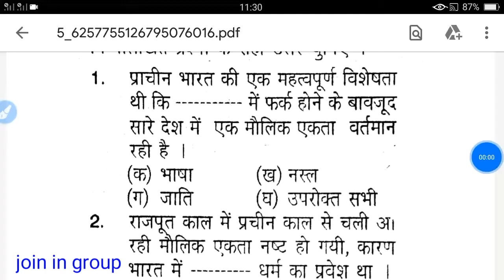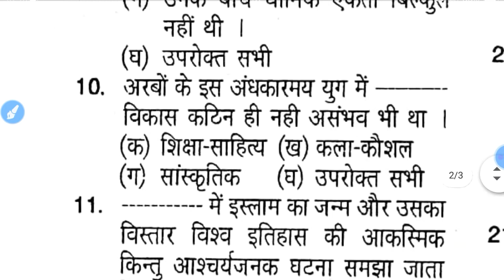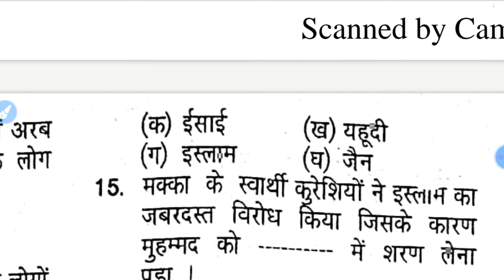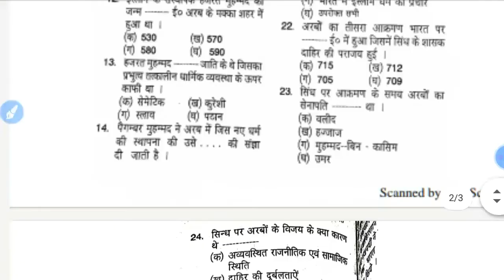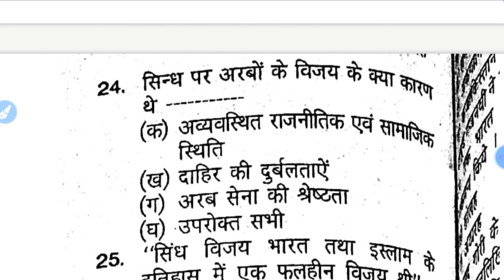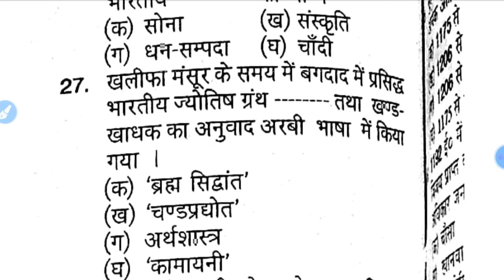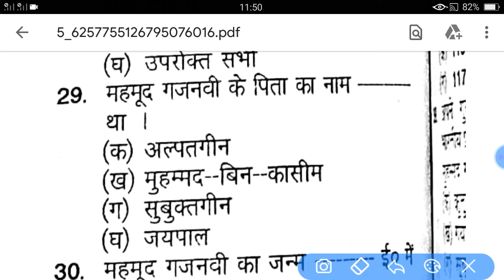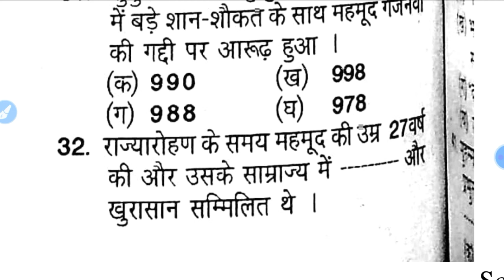gk gs math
🏢🏡  लोकसभा  सामान्य ज्ञान  🏡🏢
🔰 जनता द्वारा प्रत्यक्ष रूप से निर्वाचित सदन को क्या कहते है—
✅लोकसभा

🔰 संविधान में लोकसभा के सदस्यों की मूल संख्या क्या है—
✅ 552

🔰वर्तमान में लोकसभा में कितने सदस्य हैं—
✅ 545

🔰 राष्ट्रपति आंग्ल-भारतीय समुदाय के कितने प्रतिनिधियों को लोकसभा में नामित कर सकता है—
✅दो

🔰 लोकसभा में किस आधार पर सीटें आवंटित होती है—
✅जनसंख्या के आधार पर

🔰वर्तमान लोकसभा में प्रत्येक राज्य के लिए स्थानों को आवंटन किस पर आधारित है—
✅1971 की जनगणना पर

🔰 कौन-सी लोकसभा के चुनाव चार चरणों में हुए—
✅ 14वीं

🔰 लोकसभा का सदस्य बनने के लिए न्यूनतम आयु कितनी होनी चाहिए—
✅25 वर्ष

🔰 कौन-सा राज्य सबसे अधिक प्रतिनिधि लोकसभा में भेजता है—
✅ उत्तर प्रदेश

🔰 उत्तर प्रदेश के बाद सबसे अधिक संसदीय क्षेत्र किस राज्य में है—
✅ महाराष्ट्र में

🔰किस राज्य में लोकसभा सदस्यों की संख्या
सबसे कम है—
✅नागालैंड, सिक्किम व मिजोरम

🔰लोकसभा का नेता कौन होता है—
✅प्रधानमंत्री

✅लोकसभा अध्यक्ष को

🔰भूतपूर्व सांसद सदस्यों को पेंशन व्यवस्था कब लागू की गई
✅ 1976 ई.

🔰 लोकसभा में कम से कम कितने सत्र जरूरी होते हैं—
✅वर्ष में दो बार

🔰 लोकसभा को कौन भंग कर सकता है—
✅ राष्ट्रपति, प्रधानमंत्री की सलाह पर

🔰 वित्तीय बिल कहाँ पास हो सकता है—
✅लोकसभा में

🔰 अविश्वास प्रस्ताव किस सदन में लाया जाता है—
✅लोकसभा

🔰 बजट किसके द्वारा पारित किया जाता है—
✅लोकसभा द्वारा

🔰 लोकसभा के सदस्यों की निर्योग्यता से संबंधित प्रश्नों का निर्णय कौन करता है—
✅लोकसभा अध्यक्ष

🔰 अस्थाई लोकसभा अध्यक्ष को क्या कहते हैं—
✅प्रोटेम स्पीकर

🔰प्रोमेट स्पीकर की नियुक्ति कौन करता है—
✅ राष्ट्रपति

🔰कितने दिनों तक अनुपस्थित रहने पर लोकसभा के सदस्य की सदस्यता समाप्त हो जाती है—
✅2 माह

🔰किस विधेयक को केवल लोकसभा ही पारित करती है—
✅ वित्त विधेयक

🔰मंत्रीपरिषद् किसके प्रति उत्तरदायी होती है—
✅लोकसभा के

🔰 किस अवस्था में संसद लोकसभा का कार्यकाल बढ़ा सकती है—
✅आपातकाल की स्थिति में

🔰संसद एक बार में लोकसभा के कार्यकाल में कितने समय के लिए वृद्धि कर सकती है—
✅1 वर्ष के लिए

🔰किस वर्ष लोकसभा का कार्यकाल एक-एक करके दो बार बढ़ाया गया—
✅1976 में

🔰 राजनीतिक शब्दावली में ‘शून्य काल’ का अर्थ क्या है—
✅प्रश्नोत्तर सत्र

🔰यदि कोई व्यक्ति राज्सभा का सदस्य है तो क्या वह लोकसभा में अपना वक्तव्य दे सकता है—
✅हाँ

🔰 लोकसभा अध्यक्ष का चुनाव कौन करता है—
✅लोकसभा सदस्य

🔰 लोकसभा का अस्थायी अध्यक्ष कौन नियुक्त करता है—
✅राष्ट्रपति

🔰लोकसभा अध्यक्ष अपना त्याग पत्र किसे देता है—
✅लोकसभा उपाध्यक्ष को

🔰 निर्णायक मत देने का अधिकार किसको है—
✅लोकसभा अध्यक्ष को

🔰 लोकसभा का सचिवालय किससे नियंत्रित होता है—
✅लोकसभा अध्यक्ष

🔰भारत के प्रथम लोकसभा अध्यक्ष कौन थे—
✅जी. वी. मावलंकर

🔰 भारतीय संसद के दोनों सदनों के संयुक्त अधिवेशन की अध्यक्षता कौन करता है—
✅लोकसभा अध्यक्ष

🔰लोकसभा में किसी विधेयक को धन विधेयक के रूप में कौन प्रमाणित करता है—
✅लोकसभा अध्यक्ष

🔰किस समिति का पदेन अध्यक्ष लोकसभा अध्यक्ष होता है—
✅नियम समिति

🔰लोकसभा महासचिव की नियुक्ति कौन करता है—
✅लोकसभा स्पीकर

🔰 कोई स्पीकर के खिलाफ अविश्वास प्रस्ताव लाया गया—
✅ के. एस. हेगड़े

🔰 लोकसभा का जनक किसे माना जाता है—
✅जी. वी. मावलंकर

🔰 लोकसभा के प्रथम उपाध्यक्ष कौन थे—
✅अनंतशयनम आपंगर

🔰किस लोकसभा अध्यक्ष का कार्यकाल सबसे लंबा रहा—
✅ बलराम जाखड़

🔰लोकसभा के अध्यक्ष या उपाध्यक्ष की अनुपस्थिति में लोकसभा की अध्यक्षता कौन करता है—
✅लोकसभा का वरिष्ठतम् सदस्य

🔰 राष्ट्रमंडल अध्यक्षों के सम्मेलन का पदेन महासचिव कौन होता है—
✅लोकसभा महासचिव

🔰भारत के लोकसभा अध्यक्ष किस देश के हाऊस ऑफ कॉमंस के अध्यक्ष की तरह होते हैं—
✅इंग्लैंड के

🔰लोकसभा का सचिवालय किसके प्रत्यक्ष पर्यवेक्षण एवं नियंत्रण का कार्य करता है—
 ✅लोकसभा अध्यक्ष

🔰 भारत की प्रथम महिला लोकसभा अध्यक्ष कौन हैं—
✅मीरा कुमार